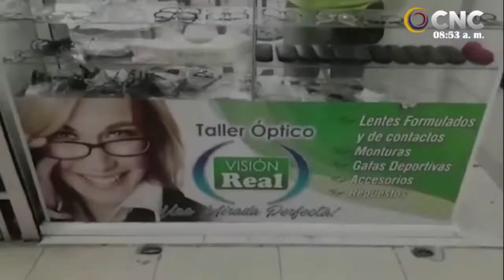EL SHOW DEL DEPORTE, HOY DT TAEKWONDO ALVARO VIDAL MARTINEZ